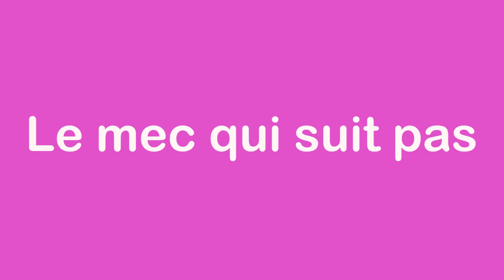LOULOU | 6 réactions devant le Foot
Tu as des amis comme ça ? ;)